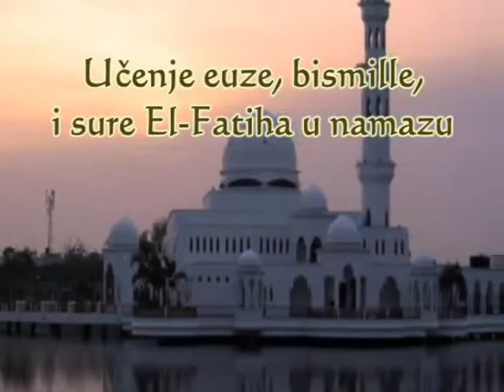Prof Hajrudin Ahmetović 007 Propisi euze, bismile,fatihe